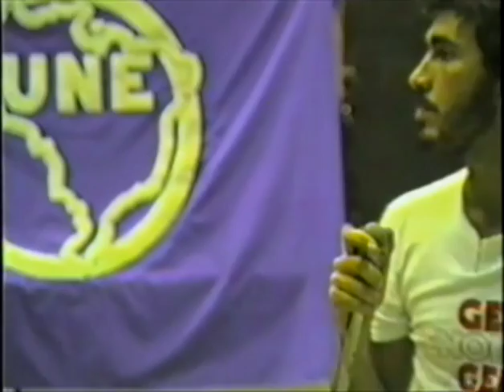Congresso da UNE 1987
O video original foi feito por uma equipe do DCE da Unicamp e se encontra atualmente no acervo do Arquivo Edgard Leuenroth-Centro de Pesquisa e Documentação Social (AEL), do Instituto de Filosofia e Ciências Humanas da Universidade Estadual de Campinas (Unicamp).